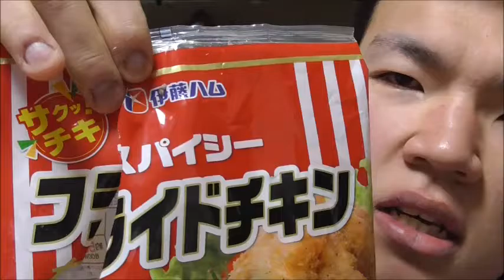日本ハム フライドチキンを食す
日本ハム　フライドチキンを食べました。
かりっとふわっとで美味しかったです。